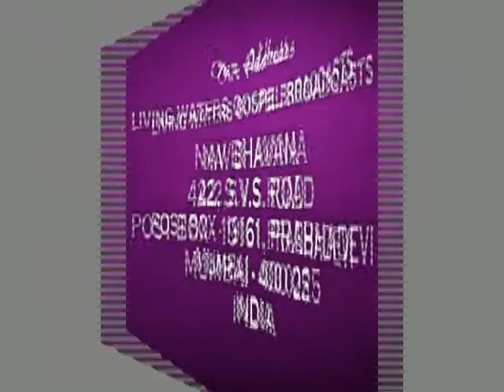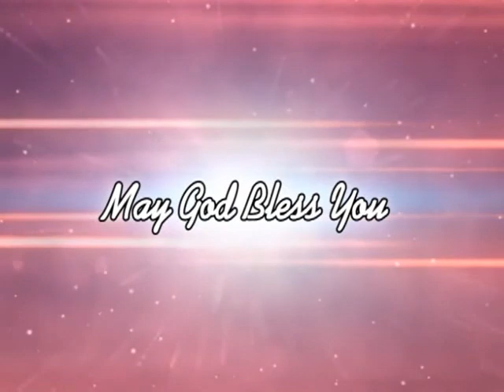Who Is The Source Of Blessing In Our Lives | Jeevan JAL | Nimbargi | Shubhsandeshtv